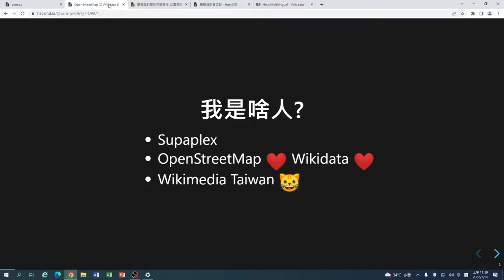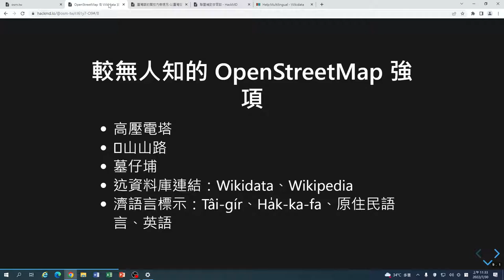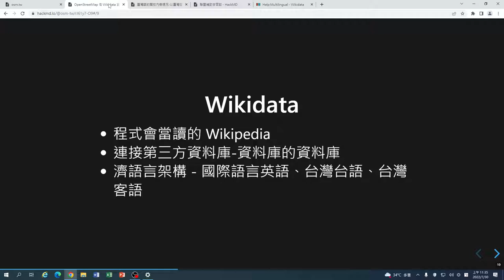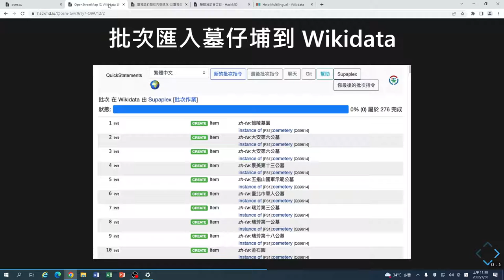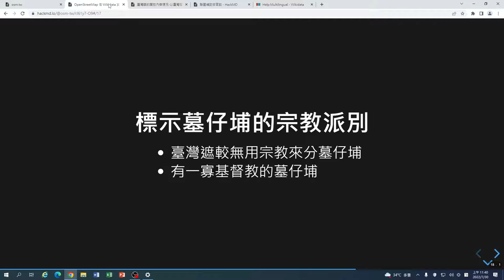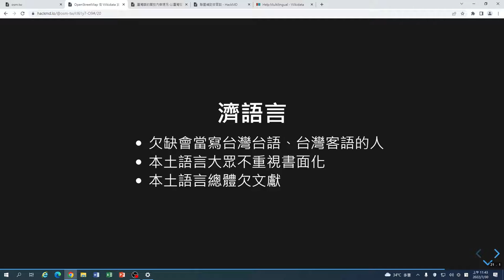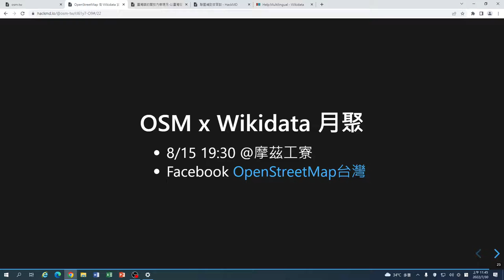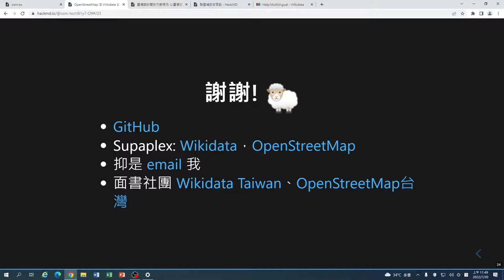OpenStreetMap 佮 Wikidata 資料標準化的過程 溪流佮村里的例｜OpenStreetMap x Wikidata 開放內容議程軌